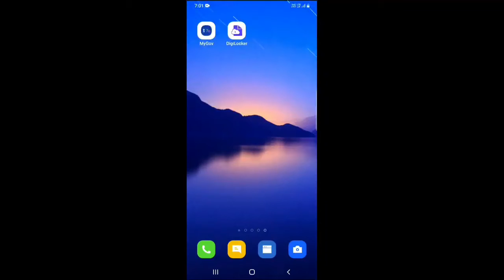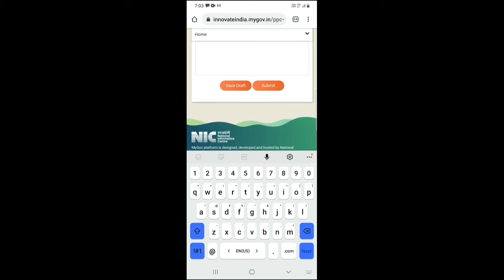Pariksha Pe Charcha 2021 Student Participate